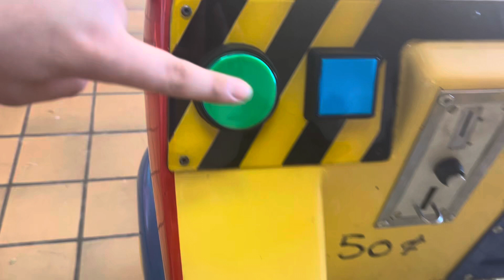Moldeco 2007 firetruck kiddie ride at kiddieland (very rare!)